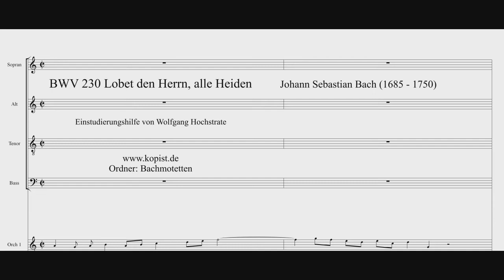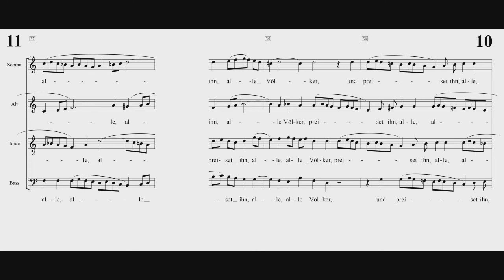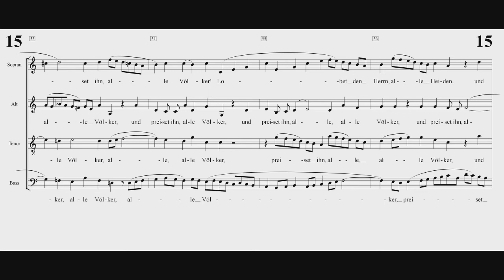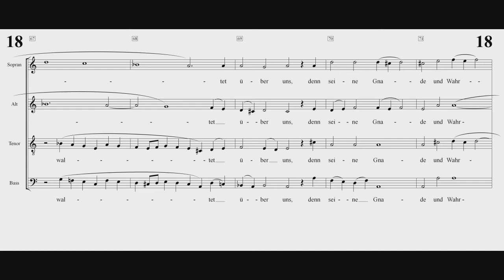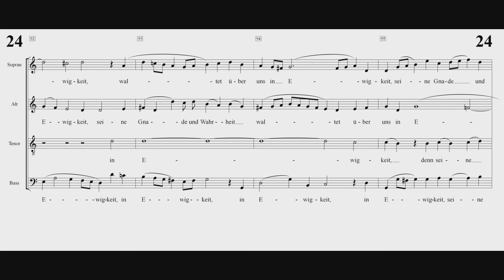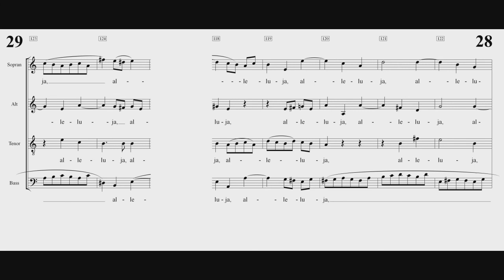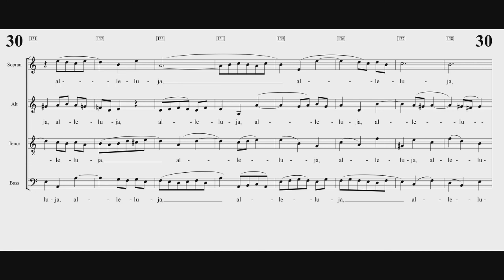BWV 230 Lobet den Herrn alle Heiden Produktion 2020 Einstudierung Bass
00:33   Takt 6     Lobet den Herrn alle Heiden
02:24   Takt 29   und preiset ihn, alle Völker
04:43   Takt 58   Denn seine Gnade
08:05   Takt 102 Alleluja

Im Januar 2018 hatte ich schon einmal eine Variante dieser Motette hergestellt. Deren Link für den Bass ist
Bei beiden Einspielungen habe ich Experimente gemacht für einen flüssigen Seitenwechsel. 2018 ist ein schwarzer Rahmen zu sehen, und der letzte Takt ist der erste Takt der neuen Seite. Bei der Einspielung hier sieht man rechts noch den letzten Takt und links jenseits eines weißen Feldes schon den ersten Takt der neuen Seite. Man kann vergleichen!